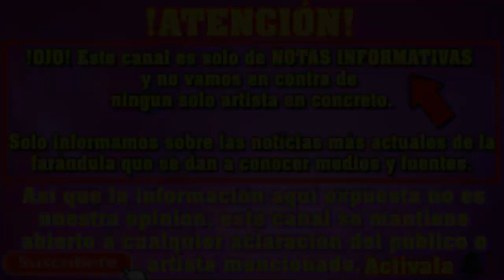ANDREA LEGARRETA recibe premio de LA COMUNIDAD LGBT